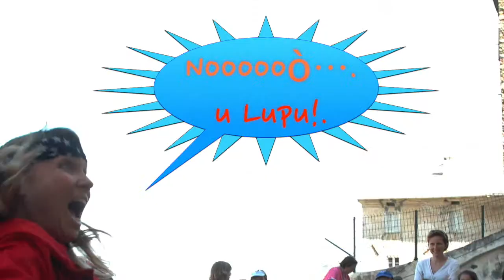TRACULINGUA 2013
Questo video riguarda TRACULINGUA